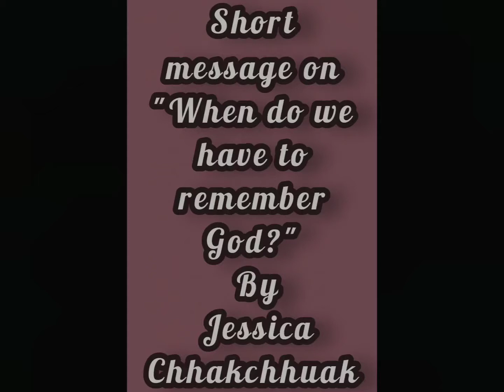When do we have to remember God?|Short message|JessicaChhakchhuak